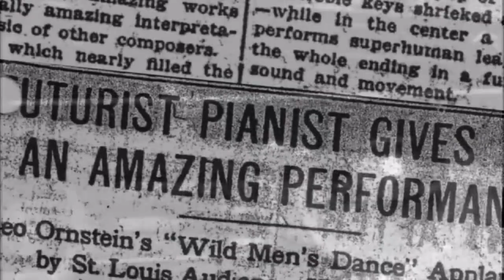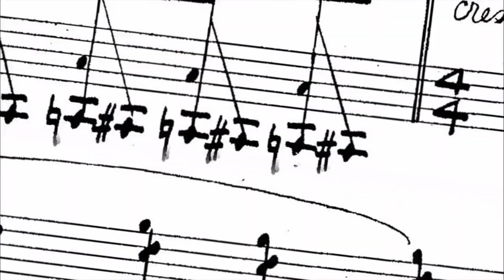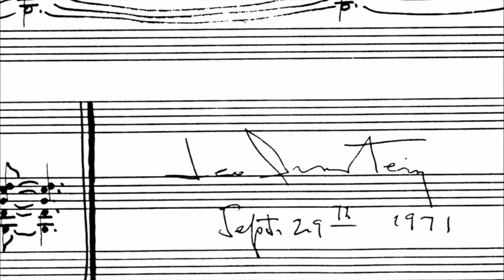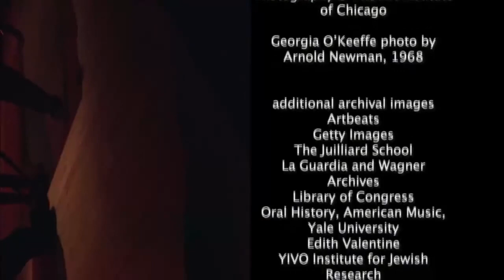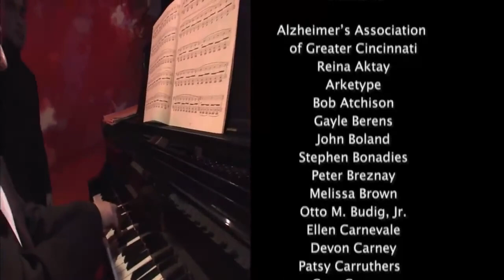Leo Ornstein - A Wild Man's Dance : Documentary w/ Interviews of Ornstein, Performances of Hamelin..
Documentary on Leo Ornstein, featuring Interviews of Ornstein, Performances of Hamelin and more!
Name : Do Not Go Gently - The Power of Imagination in Aging.
Directors : Melissa Godoy, Eileen Littig.

00:00 Beginning of the documentary.
00:52 Interview of Leo Ornstein I
01:53 Vivian Perlis talks about Ornstein I
02:02 Michael Broyles talks about Ornstein I
02:53 Vivian Perlis talks about Ornstein? II
03:03 Denise Von Glahn talks about Ornstein I
04:32 Michael Broyles talks about Ornstein II
04:38 Denise Von Glahn talks about Ornstein II
04:43 Michael Broyles talks about Ornstein III
05:13 Vivian Perlis talks about Ornstein III
05:19 Hamelin plays Ornstein : Suicide in an Airplane
05:31 Denise Von Glahn talks about Ornstein III
06:15 Vivian Perlis talks about Ornstein IV
06:24 Hamelin plays Orstein : Danse Sauvage
06:39 Vivian Perlis talks about Ornstein V
06:55 Interview of Leo Ornstain (and his wife) II
07:23 Michael Broyles talks about  Ornstein's Danse Sauvage IV
07:36 Hamelin plays Ornstein : Danse Sauvage II
07:39 Vivian Perlis talks about Ornstein VI
8:04 Interview of Leo Ornstein III
8:29 Hamelin plays Ornstein : Piano Sonata No. 8
8:41 Vivian Perlis talks about Ornstein VII
09:02 Interview of Leo Ornstein IV
09:10 Denise Von Glahn talks about Ornstein IV
09:58 Vivian Perlis talks about Ornstein VIII
10:05 Ornstein plays the piano V
11:29 Hamelin plays Ornstein : Piano Sonata 8
12:10 Video of Ornstein VI
12:44 Interview of Leo Ornstein VII
13:34 Vivian Perlis talks about Ornstein IX
13:46 Ornstein composes and interview of Leo Ornstein and his wife.
14:57 Hamelin plays Ornstein : Piano Sonata 8
15:06 Interview of Leo Ornstein VIII
16:15 Hamelin plays Ornstein : Piano Sonata 8
16:28 Vivian Perlis talks about Ornstein X
17:19 Interview of Leo Ornstein IX
17:52 Inerview of  Helen Desotell
18:10 Interview of Leo Ornstein X
18:45 Credits
18:53 Hamelin plays Ornstein : Danse Sauvage III

BIOGRAPHY

Leo Ornstein was born the son of a Jewish cantor. As a child, Ornstein demonstrated exceptional talent at the piano, and was sent at age ten to the St. Petersburg Conservatory on a recommendation from his uncle, legendary pianist Josef Hofmann. Owing to renewed hostility towards Jews in Russia, Ornstein's family fled to the United States in 1907. In the U.S., Ornstein studied with Bertha Fiering Tapper at the New England Conservatory of Music and Percy Goetschius at the Institute for Music Art in New York City (later Julliard). Ornstein made his debut as pianist in New York in March 1911.

In the 1920s Leo Ornstein was respected as one of the chief talents on the piano recital circuit. In 1923, Ornstein launched his Piano Concerto in Philadelphia under the baton of Leopold Stokowski. That year he also co-founded the League of Composers, going on to serve on its board of directors. By this time, Ornstein began to temper his ultra-modernism with late-Romantic elements, realizing as early as the Sonata for violin and piano (1915) that he'd reached a saturation point with dissonance.

In 1933, at age 41 Leo Ornstein dropped out of the concert circuit. He and Pauline founded the Ornstein School of Music in Philadelphia, which they piloted until Leo retired in 1955. In 1936, the League of Composers commissioned his Nocturne and Dance of the Fates, which were premiered in St. Louis under Vladimir Golschmann. This would be the last honor for Ornstein for some 40 years, as he and his music slipped into total obscurity. The Ornsteins took up residence in a mobile home in Brownsville, TX. Throughout this period, Ornstein continued to compose, oblivious to changing trends in the concert world.

In the 1970s, Ornstein was rediscovered, and in 1975 he was awarded the Marjorie Waite Peabody Award by the American Academy and National Institute of Arts and Letters. Musicologist Vivian Perlis arranged for Ornstein to devote his papers to Yale University. In 1985, Pauline Ornstein died, and the composer relocated to Green Bay, WI. In 1990, Ornstein's son Severo published a 10-volume edition of Ornstein's piano works, oddly coinciding with Ornstein's own final work, the Piano Sonata No. 8. Having outlived most of his contemporaries by a substantial period of time, Leo Ornstein is the only concert musician known to have inhabited the nineteenth, twentieth, and twenty-first centuries. Ornstein died on February 24, 2002.